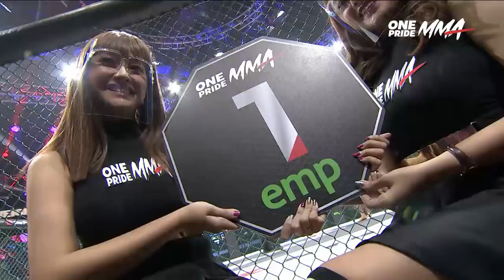Abdul Munir Vs Masyudi | Full Fight One Pride MMA FN 57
Jakarta, tvOnenews.com - Fight Night 57 One Pride MMA ‘Bantamweight Bout’ edisi kali ini mempertemukan Abdul Munir Vs Masyudi dalam perbaikan peringkat (Ranking Fight) kelas Bantamweight yang telah berlangsung, Sabtu (19/03/2022) lalu.